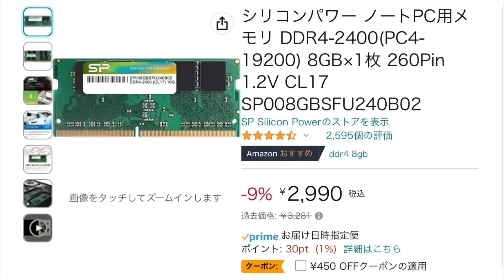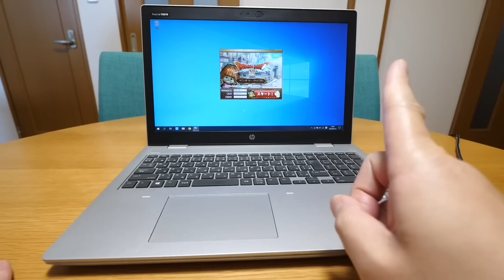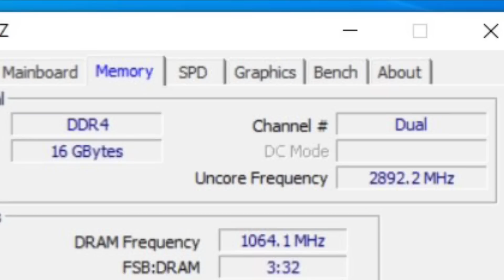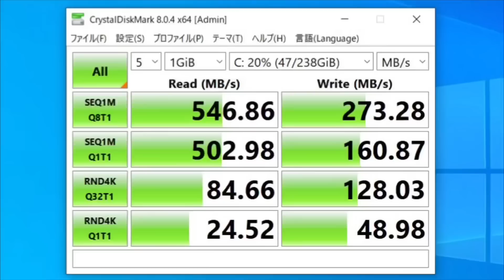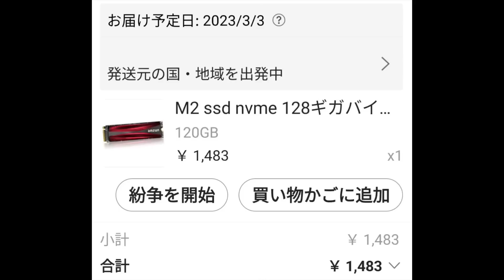アリエクで買ったメモリ増設！DDR4 8GB 2400-1.2V 1,901円【HP ProBook 650G4】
AliExpressのアプリ
AliExpressアプリを入れて、招待コード IN16FZDT を使えば

今回買ったメモリ

前回買った千円SSD（セールは終わってます）

今度届く1500円NVNe SSD

Amazon
シリコンパワー ノートPC用メモリ DDR4-2400(PC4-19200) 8GB×1枚 260Pin 1.2V CL17 SP008GBSFU240B02

Rentio
初めてのレンタルが500円OFFに！

30日間無料でお試しを - Amazon Music Unlimited

使用アプリ
Canva - デザイン作成＆動画編集＆写真加工

ドラゴンクエストX ベンチマークソフト